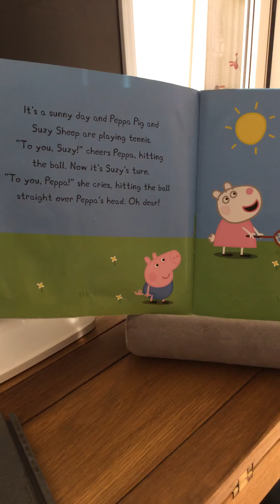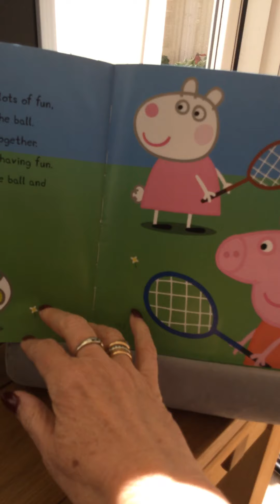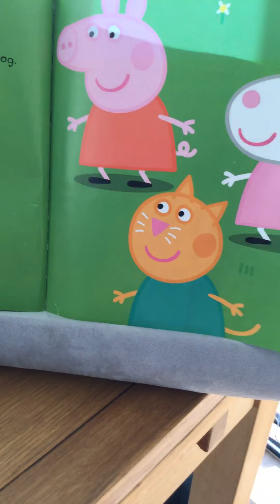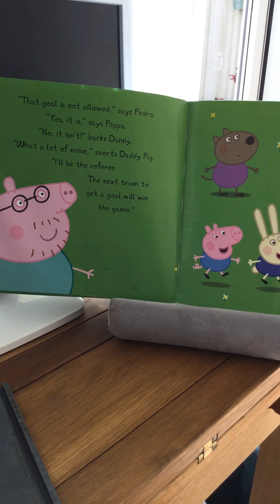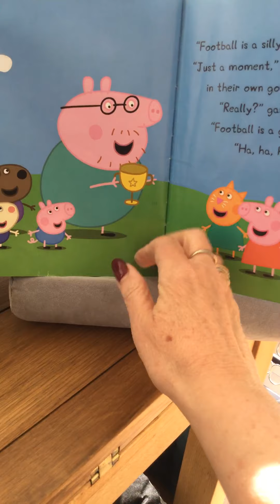Peppy plays football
Grandma reading with grandad sound effects